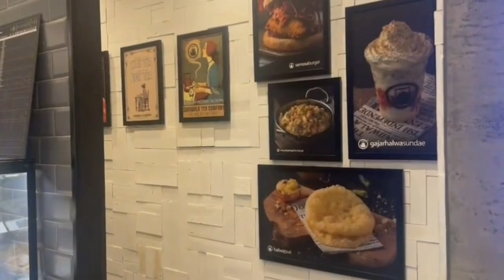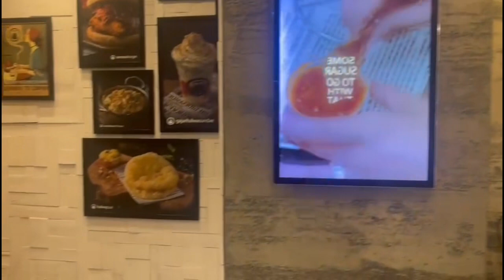Chai Wala in Uk 🇬🇧 I Search Chaiwala in Uk | Most Famous Tea in Uk 🇬🇧